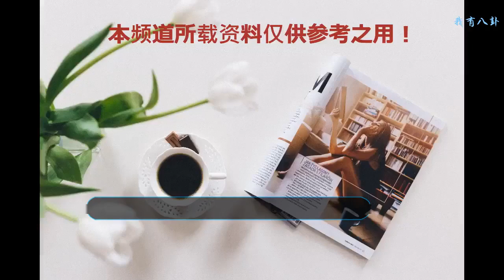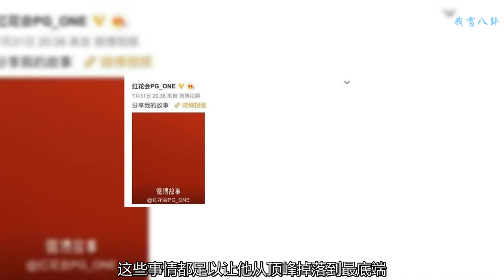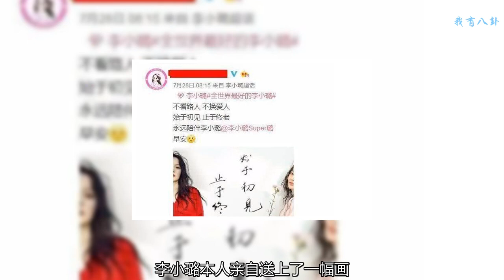皮幾萬想復出，李小璐想復合，網友：試問蒼天饒過誰？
李小璐與PGone的夜宿門風波可以說是引起了軒然大波，熱度更是持續到了今天，這一起事件中的任何一個主角直到現在仍然是備受關注的，特別是PGone，一句一動都在大家的密切注視中。其實在這件事情之前，他原本發展的還算是不錯的，畢竟是中國有嘻哈的第一名出道，和吳亦凡的關系似乎也是不錯，但是在這一件事情之后，他卻顯然是糊了。
     曾經火過的人當然是不甘于平淡，所以即便是在自己被爆料出一大堆的黑料之后，皮幾萬也堅持是要復出，似乎是有一種要東山再起的姿態。而在這條路上，他也是準備頗多，時隔一年之后和當初也是大不同了。
     因為在夜宿門風波之后，他被爆料出非常多猛料，不管是diss女性，還是吸毒，這些事情都足以讓他從頂峰掉落到最底端，甚至還遭到了廣電總局的封殺，所以他也是很久沒露面了，但是這個也完全擋不出他想要東山再起的心。
    他曾經在一家酒吧駐唱，其中的過程倒也是非常艱辛，幾乎已經到了人人喊打的地步，于是之后他開始開啟了自己的潮牌店，也算是利用自己殘存的一些人氣企圖賺點錢了
     而在做服裝生意的同時，他也是沒有放棄重整旗鼓再次進入演藝圈，他先是發了一首自己的新歌，并在歌詞中暗示自己是被他人陷害導致自己的事業毀于一旦的，這一次的歌詞中倒是沒有再次出現違規的行為，但是路人依舊是不買賬，稱他以前的那些黑歷史就足夠一生黑了。
     不過這一次可以看出他是真的想要重新回歸到娛樂圈，畢竟他也是建立起了屬于自己的工作室，并在不斷的試水，發表了一些新歌和新的mv，而且在歌詞中他也是表示稱，自己一直是心本善良，還希望和所有人都做回好朋友，在字里行間也看的出來，他是打算主動與賈乃亮和好了。
     除了pgone之外，李小璐想重歸于好的心思也是司馬昭之心路人皆知了。在李小璐粉絲會成立的紀念日上，李小璐本人親自送上了一幅畫。
     是一只閉著眼睛的小麋鹿被人用繩子牽著走。而且粉絲會還送上了祝福，不看路人，不換愛人，始于初賤，止于終老，只要是明眼人都看的出來，這是準備要和賈乃亮主動復合呢！
    而且幾個大v的評論也是很扎心，愛心和繩子代表著被牽掛是信幸福的，由此也能看的出來，李小璐和賈乃亮真的離大和解不遠了。
    網友：從現在的局勢來看，pgone的復出之路還是不存在的，畢竟路人已經對他的一些作品不再買賬，他的路人緣也是徹底敗壞，更別說已經積累了不少的黑粉，試問蒼天饒過誰？
    但李小璐和賈乃亮復合已經吃板上釘釘的事情了，不知道大家覺得是這樣嗎？心疼亮亮一分鐘！為了孩子，他做出的犧牲是非常的大了！